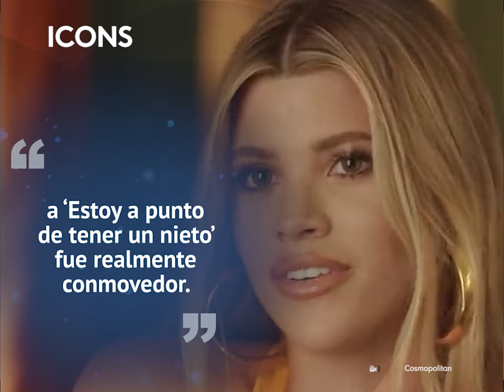Sofia Richie le escondió su embarazo a todos, incluso a su familia: "Me sentía terrible"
La modelo Sofia Richie tuvo que esconder su embarazo y así logró ocultar su creciente barriga del mundo.